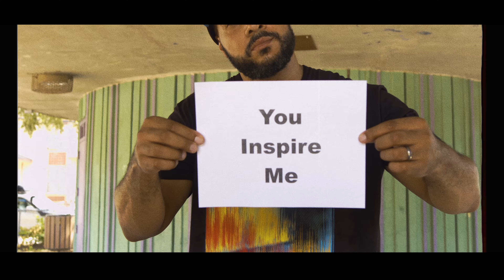🔥 Terrence Wood - "The Process" [Exclusive Music Video] (Shot By Dan2TheL) 🔥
"The Process" by Terrence Wood from the album "Just Hold Still" is available

Produced by DreamLife Beats

video shot & edited by Dan2Thel